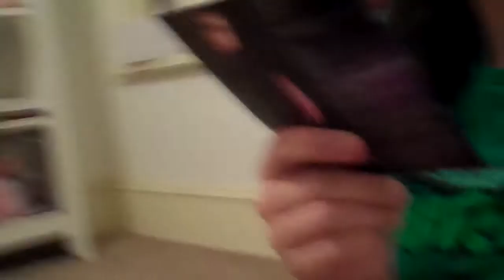ANNIES ANGLE: PAPARAZZI: LADY GAGA SONG SINGING *lyrics*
We are the crowd, we're c-comin' out
Got my flash on, it's true
Need that picture of you
It so magical, we'd be so fantastical

Leather and jeans, garage glamorous
Not sure what it means
But this photo of us it don't have a price
Ready for those flashing light
'Cause you know that baby, I

I'm your biggest fan, I'll follow you until you love me
Papa, paparazzi
Baby, there's no other superstar, you know that I'll be
Your papa, paparazzi

But I won't stop until that boy is mine
Baby, you'll be famous, chase you down until you love me
Papa, paparazzi

I'll be your girl backstage at your show
Velvet ropes and guitars
Yeah, cause you're my rock star in between the sets
Eyeliner and cigarettes

Shadow is burnt, yellow dance and we turn
My lashes are dry, purple teardrops I cry
It don't have a price, loving you is cherry pie

Papa, paparazzi
Your papa, paparazzi

Papa, paparazzi

Real good, we dance in the studio
Snap, snap to that shit on the radio
Don't stop for anyone
We're plastic but we still have fun

Papa, paparazzi
THEREALCHELSEY
Your papa, paparazzi

Papa, paparazzi